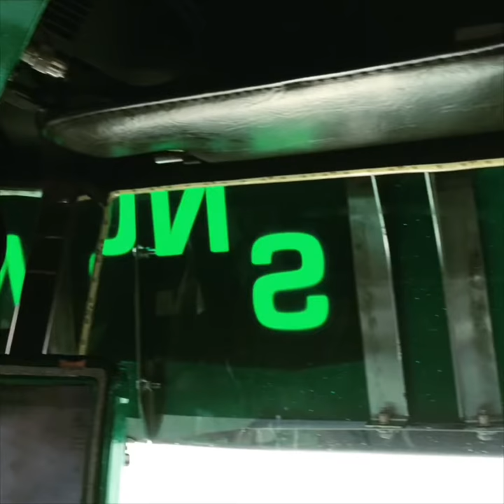RoadWorks New Visor GATS 2018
RoadWorks New Visor GATS 2018 installation! Parking Adventures!!!